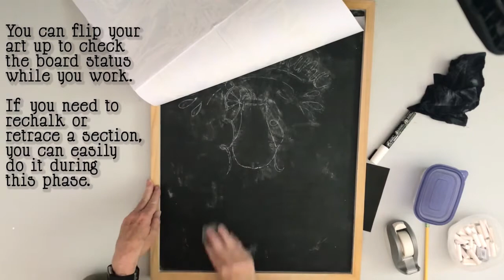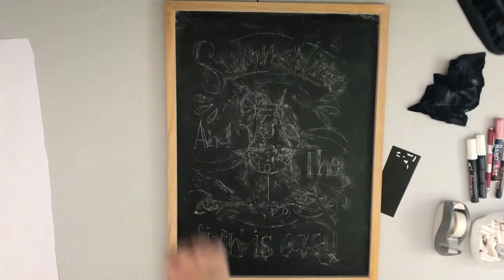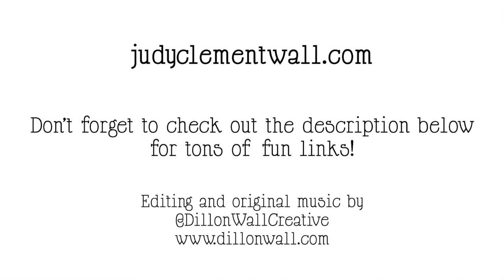Fun Summer Chalkboard Tutorial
Here's a quick tutorial on how to transfer any illustration onto a chalkboard. Enjoy!

The video mentions lots of fun links down here, but I consolidated all the fun into one place.

You can download the illustration I used in this video (and get lots of other cool stuff, like original coloring pages, downloadable art, and fun printables) from my Ko-fi site. (Click on Galleries):